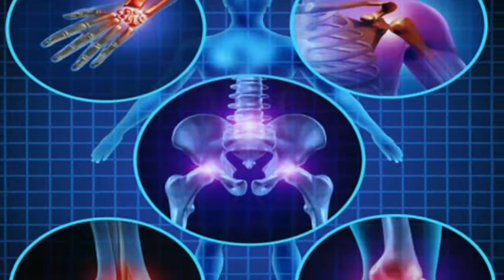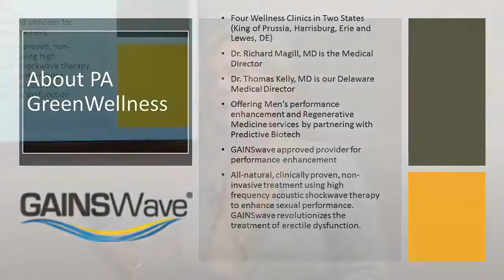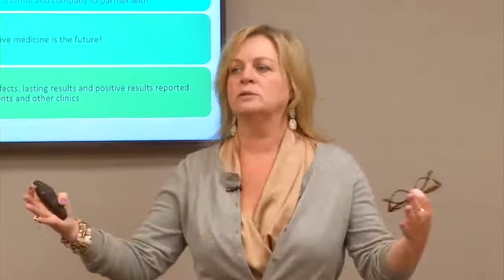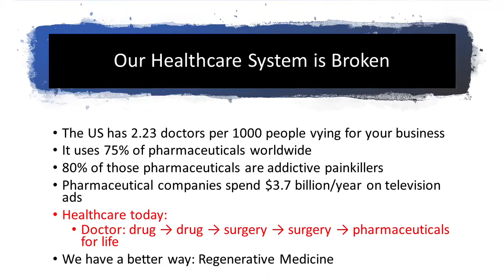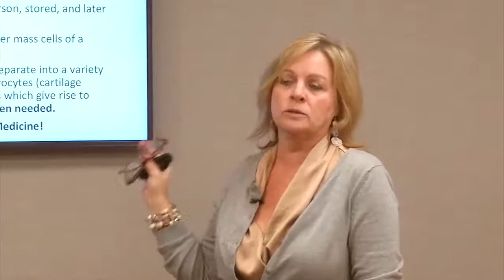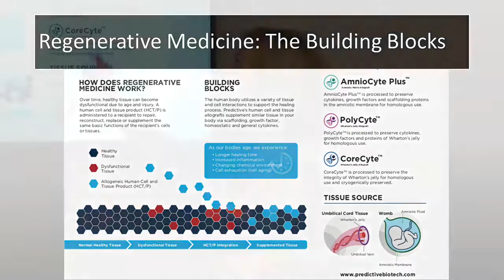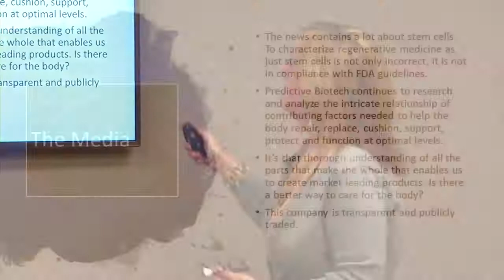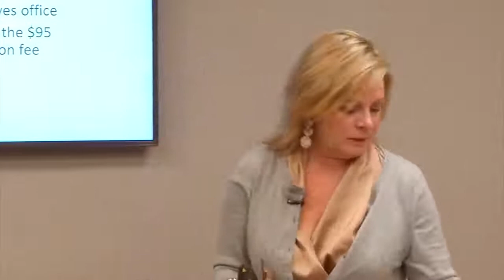Jen Leads Regenerative Medicine Seminar 2018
Jennifer Frey, Director of Patient Education
Medical Enhancements
Medical Director Mark Boles MD
PA Green Wellness
Medical Director Richard Magill MD